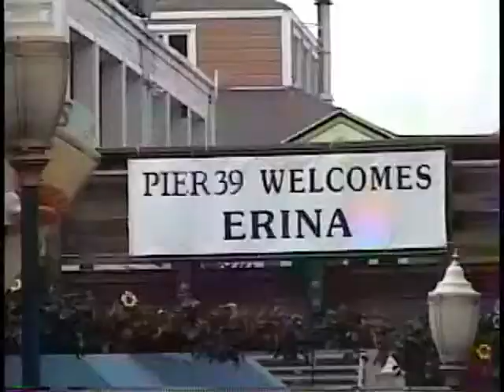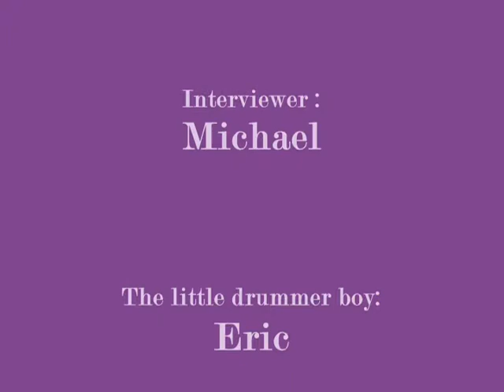San Fransisco_0001.wmv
Tara's Volley ball tournament turned into our little family vacation. But a road trip with the Goedel's is always fun, with dad's good music, Heather's attitude, Tara's carefree mind, Michael's willingness to do anything, and mom's shopping skills we all have a blast! Luv you guys, our road trips will always be the highlight of my life, even if it means we eat at Burger King 3 times a day for 2 weeks! goedelcampbell